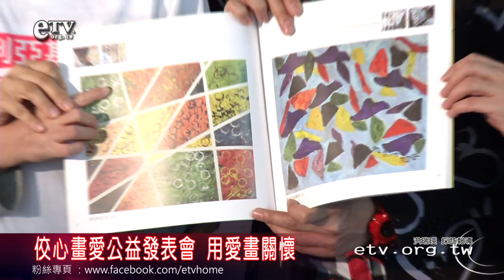佼心畫愛公益發表會 用愛畫關懷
黃子佼拋磚引玉做公益，瑪利亞天使 用愛畫關懷 以愛傳愛